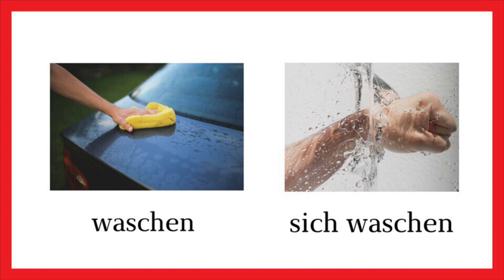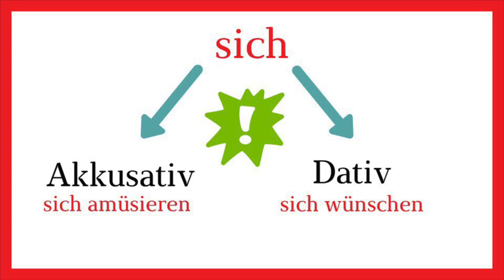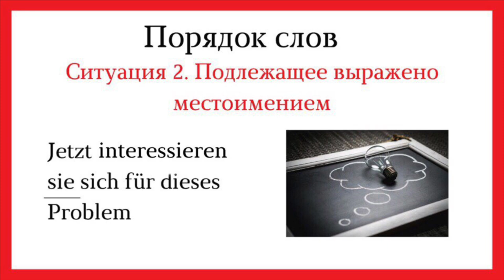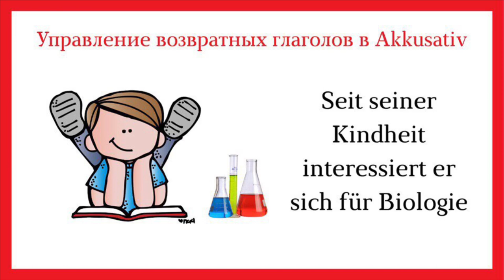Deutsch A1: Возвратные глаголы с Akkusativ для начинающих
Что такое возвратные глаголы? Как спрягать возвратные глаголы? Порядок слов в предложениях с возвратными глаголами. Ролик о самых базовых правилах для начинающих.

Немецкие возвратные глаголы - это глаголы, которые Вы можете узнать по местоимению sich в инфинитиве. При спряжении  sich трансформируется в соответствующее личное местоимение в винительном падеже.
Внимание: помни о порядке слов в предложениях  с возвратными глаголами - местоимение sich всегда стремиться к подлежащему!
А детали узнаешь из нашего ролика.

"Учиться или жениться?" - вот в чем вопрос. Оказывается, возвратные глаголы есть и в немецком языке. Чем эти глаголы похожи на аналогичные русские, а в чем их отличие? Данный ролик поможет не только разобраться в построении таких глаголов, но и научит применять их в разговоре без ошибок.